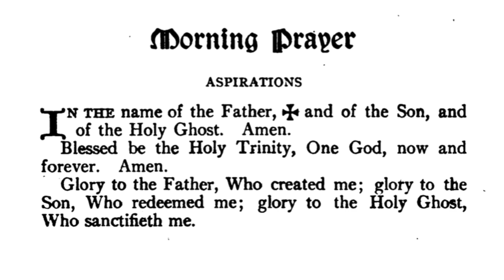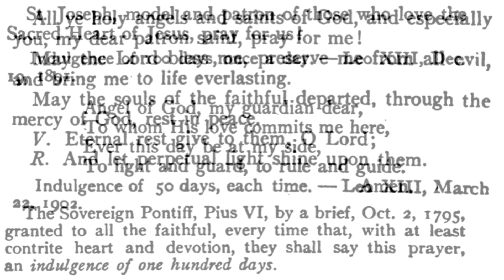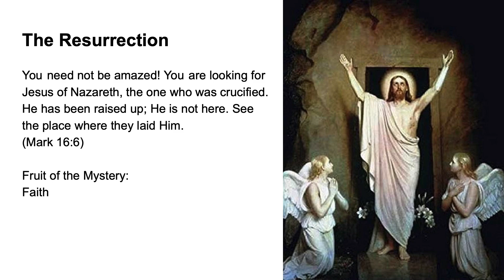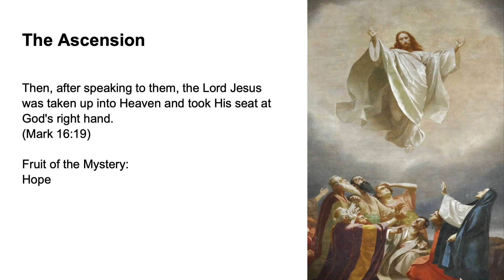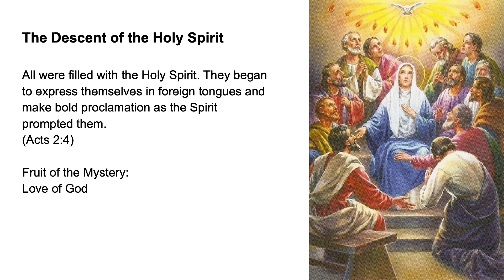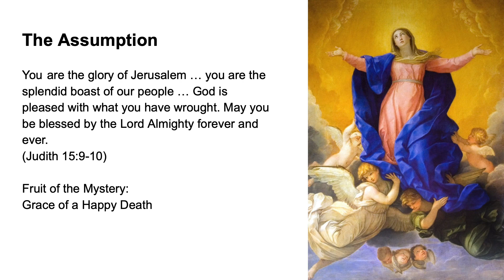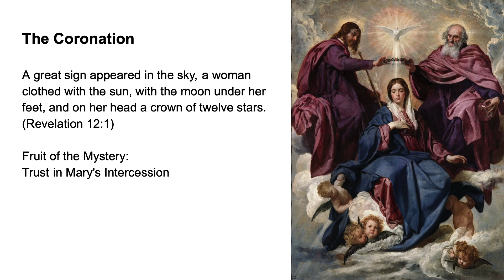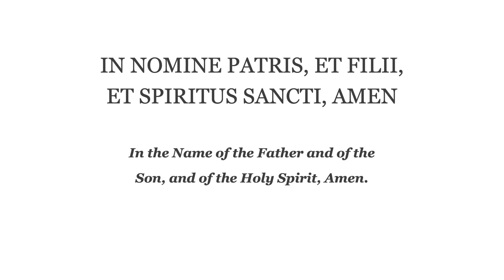💚 Morning Prayer Fr Lasance + Rosary in Latin Glorious Mysteries 💚